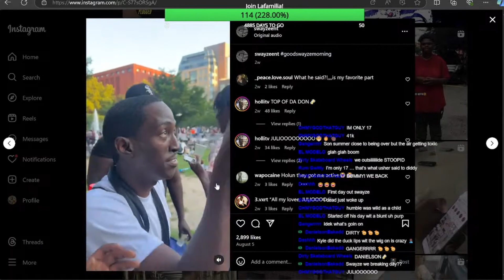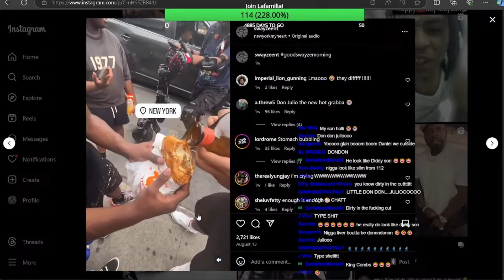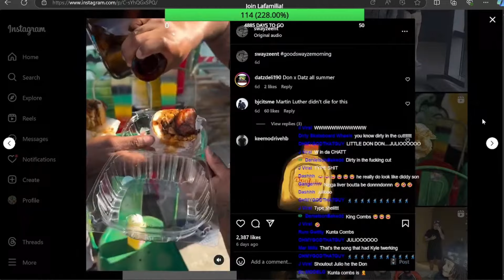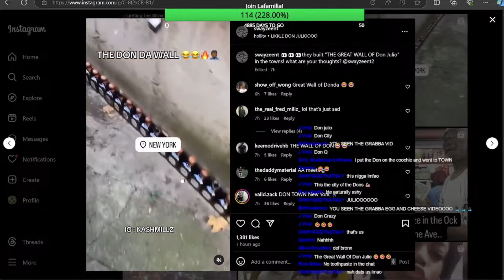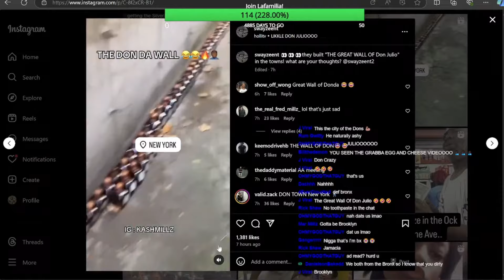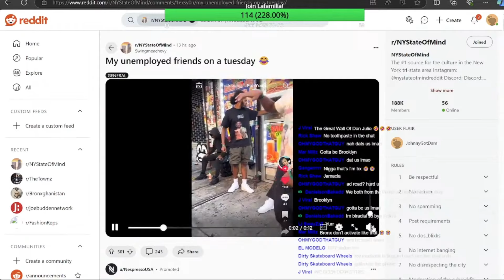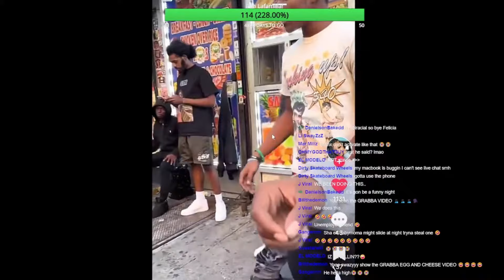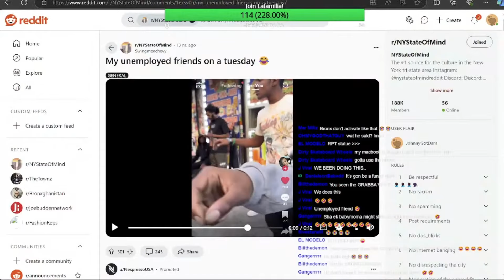THE TRUTH ABOUT HOW DonJulio TOOK OVER NYC DRILL!🍾🍾🍾